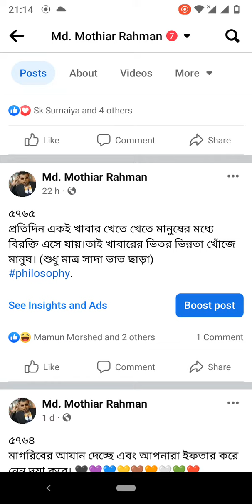5770Repon Voice Audio Record.